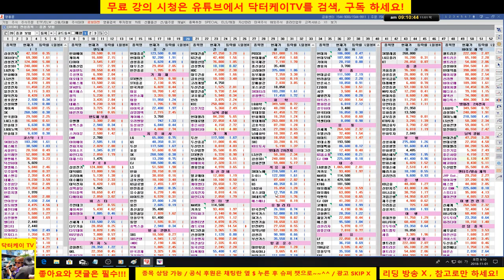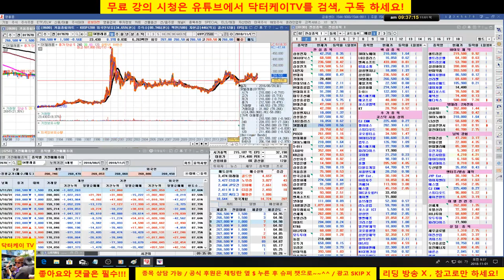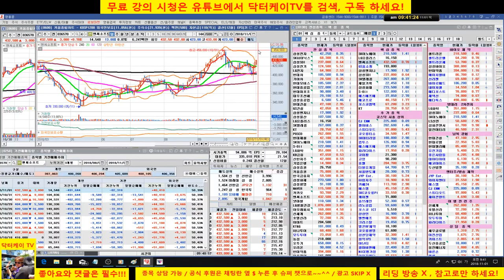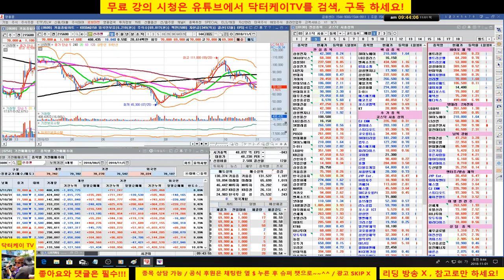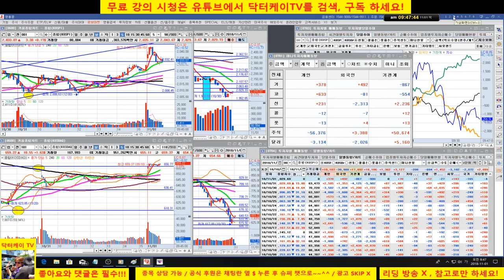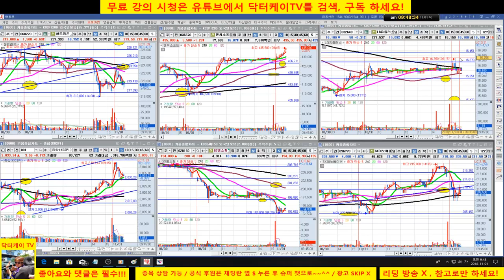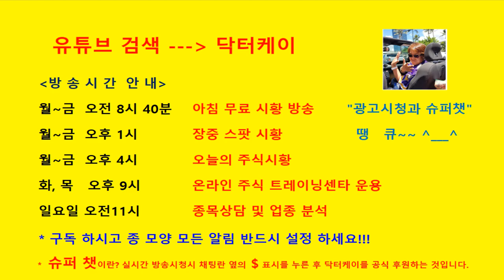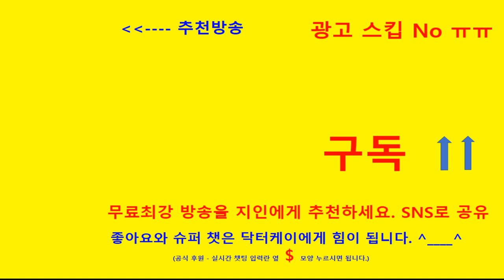= 닥터케이 TV =아침무료 주식방송/181101/코스피 코스닥 반등 시도/낙폭 과대 종목 위주로 강한 반등 시도/외국인 양대시장 매수세 유입/셀트리온 삼형제 반등